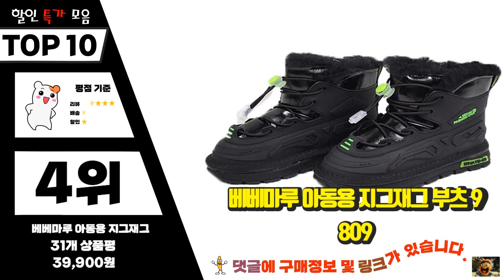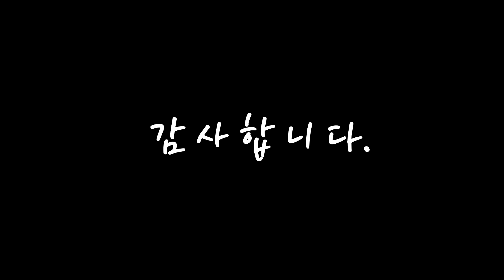아동부츠 대박! 아이템! 추천해드려요 추천 TOP10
❤️❤️❤️대박! 아이템! 아동부츠 추천해드려요❤️❤️❤️

[00:06]
10위. 빔보빔바 아동용 벨크로 방한 부츠 [34,860원]

[00:11]
9위. 빔보빔바 아동용 샤인 패딩 방한 부츠 [34,770원]

[00:17]
8위. 마블 남아용 CH 토르 카이 부츠 [45,900원]

[00:22]
7위. 어몽어스 방한부츠 [바운스-PO159] [36,800원]

[00:28]
6위. GAP 스노우 방한 부츠 [48,300원]

[00:33]
5위. 페이퍼플레인키즈 아동용 방한 패딩 털부츠 [18,900원]

[00:39]
4위. 베베마루 아동용 지그재그 부츠 9809 [39,900원]

[00:44]
3위. 스파이더맨 챔프 부츠 [29,900원]

[00:50]
2위. 슈펜키즈 아동용 윈터 패딩부츠 HPKV7C401S [49,900원]

[00:55]
1위. 아동용 털 방한 어그 부츠 DZ-430 [22,900원]